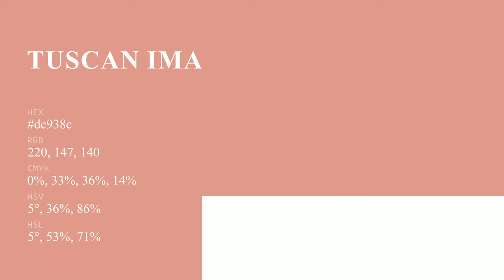Tuscan Image color dc938c hex color - Red color - Cool color dc938c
What color is Tuscan Image ? dc938c hex color - Red color - Cool color dc938c

Hex dc938c Color Code is also known as Tuscan Image color.

Hex dc938c Color code in RGB color code model is created after adding 86.27% red color, 57.65% green color and 54.90% blue color.
Hex dc938c Color code in CMYK color (process color) code model is generated after subtraction of 0% cyan, 33% magenta, 36% yellow and 13% black.